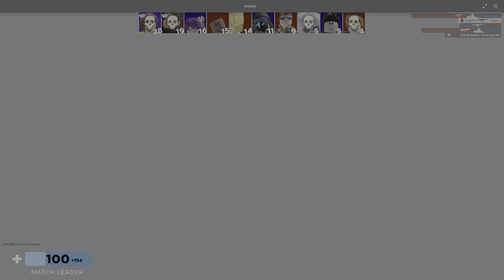Roblox Arsenal Gameplay PC 4K